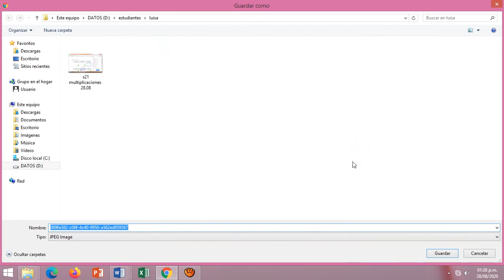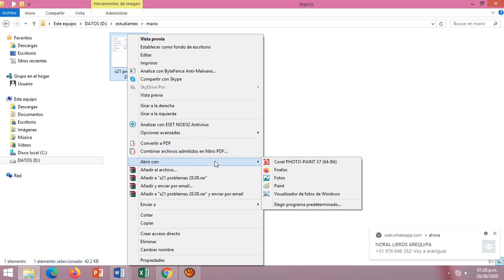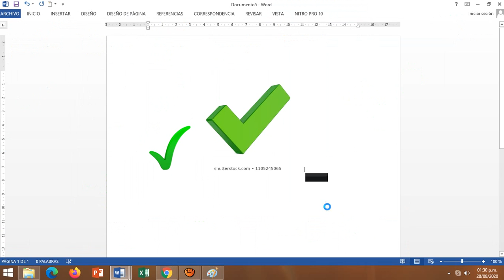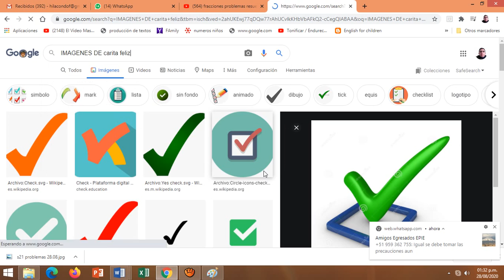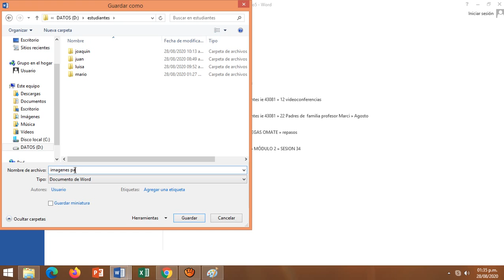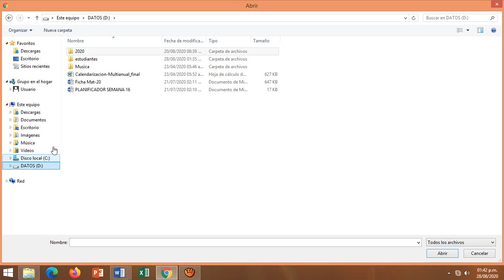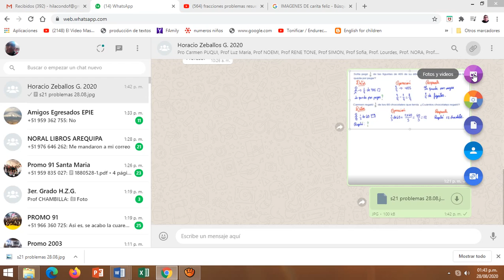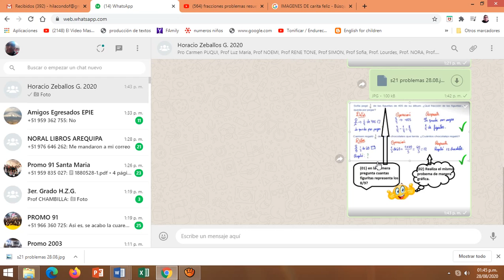Uso del paint para revisar evidencias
Las evidencias de aprendizaje son enviadas por los estudiantes a través de whatsapp a los profesores, una manera de revisar la evidencia por el profesor es haciendo uso del Paint, para que posteriormente a través de un diálogo con el estudiante llegar a completar la retroalimentación.